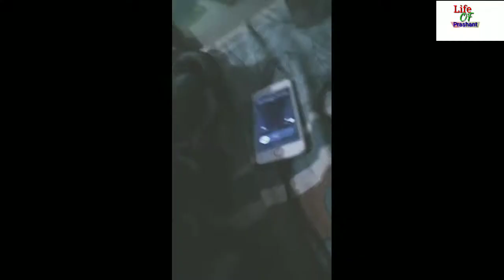Life of Prashant